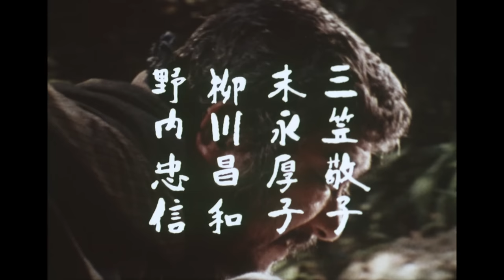ZATOICHI: The Blind Swordsman Season 3 Full Episode 4 | SAMURAI VS NINJA | English Sub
Title: ZATOICHI: The Blind Swordsman
Language: Original Japanese Audio
Subtitles: English
Presented by: Nihon Eiga Broadcasting Corp.

*Zatoichi: The Iconic Blind Swordsman*
Ichi is a blind and humble masseur and a nomadic gambler. He wanders countryside of Japan and makes his living by giving massage and rolling the dice. With a kind heart and lightning-fast cane sword skills, he protects the innocent from the sinful and diabolical. This is one of the longest running drama series and the foremost popular hero drama supported by a charismatic superstar, Shintaro Katsu’s eerie yet fascinating performance.

*More Action Awaits!*
Dive into past series and movies exclusively available on our SAMURAI VS NINJA digital subscription service. New titles are being added regularly, including gems no longer accessible on our YouTube channel.

*Discover More at SAMURAI VS NINJA*
Your premier source for officially licensed Samurai and Ninja movies & TV dramas, straight from Japan's film studios.